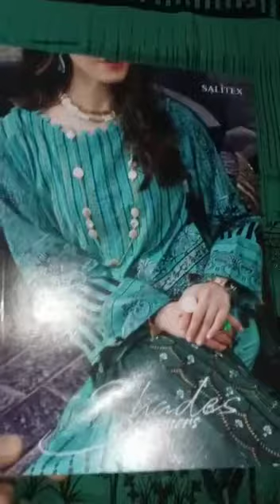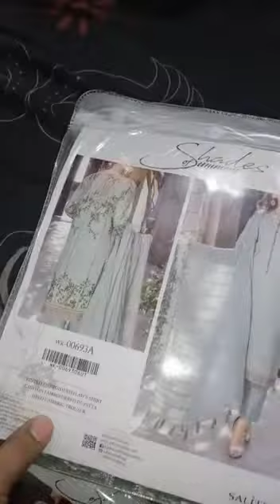shades of summer by salitex 3 pcs lawn 2021 ( original brand ) # youtube shorts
Bedsheets
Etc
We also deliver to
 uae
 saudi Arabia
Oman
Qatar
Behrain
And kawait

Bedsheets
Etc
 uae
 saudi Arabia
Oman
Qatar
Behrain
And kawait

Follow this link to view our catalog on WhatsApp *SHADES OF SUMMER 2021* BY *SALiTEX*
FESTIVE LAWN COLLECTION
06 Designs, 2 colors each.
Printed Embroidered Shirt with *Heavy EMBROIDERED Chiffon Dupatta*, & Dyed Cambric Trouser

*12 PCS IN EACH SET*

*Retail Rate: 3,675/=*

*Delievery On Tomorrow InshAllah ‼️*

for order and detail what's app 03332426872